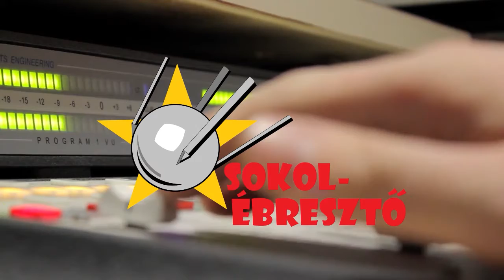Gyors tüzelésű UV-távcső és a legbetegebb Hold körüli pálya | Sokolébresztő #135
A Sokolébresztő aktuális műsorából kiderült, hogy a műsor időközben professzorrá avanzsált állandó szakértője, Werner Norbert miféle százkilós ultraibolya űrtávcsövet tervezget manapság, és a napokban a Hold felé induló mikrosütőnyi CAPSTONE űrszonda "elmebeteg" röppályája miért forradalmian különleges.